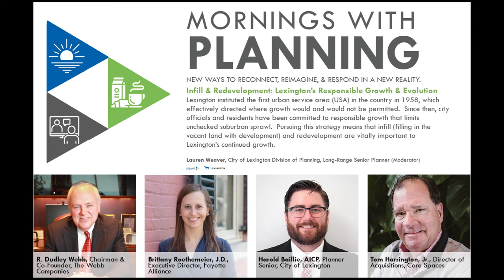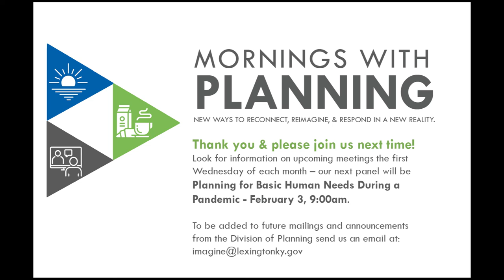Mornings with Planning - Infill and Redevelopment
Originally aired on Jan. 6, 2021, this installment of “Mornings With Planning” will focus on focuses on Lexington’s infill and redevelopment needs and strategies, and how those are impacted by the presence of our community’s urban service boundary (USB), which has been directing urban growth in Lexington since it was instituted in 1958.
Our panelists:
-Dudley Webb, Chairman and Co-Founder, The Webb Companies
-Brittany Roethemeier, Executive Director, Fayette Alliance
-Harold Baillie, AICP, Planner Senior, City of Lexington
-Tom Harrington Jr., Director of Acquisitions, Core Spaces